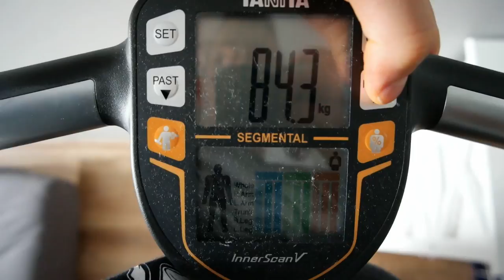Q&A (Carb back loading) / Hiper. Push || VLOG #55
🥜 Sklep ze zdrową żywnością: Targroch - hasło: "Jankes" -10%